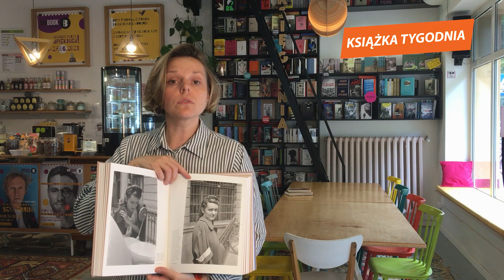Powstanie Warszawskie w fotografiach. Eugeniusz Lokajski "BROK". Książka Tygodnia Big Book Cafe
Ten film to zapis jednego z 200 spotkań, jakie co roku odbywają się na scenach Big Book Cafe.
Chcesz mieć dostęp do wszystkich i oglądać o dowolnej porze?
Dołącz do Patronek i Patronów Fundacji "Kultura nie boli" i korzystaj ze wszystkiego, co robimy z miłości do czytania.

Album fotograficzny Eugeniusza Lokajskiego "Broka" to jeden z najcenniejszych dokumentów w zbiorach Powstania Warszawskiego.

Zamów!
Eugeniusz LOkaljski BROK - album forograficzny

Starannie wydany album zawiera 300 fotografii, spośród 840 zachowanych zdjęć autorstwa Lokajskiego, uczestnika Powstania Warszawskiego.
Z przyjemnością i wzruszeniem prezentujemy Państwu album wznowiony teraz przepięknie przez Muzeum Powstania Warszawskiego.
Niezwykłą zaletą albumu są przede wszystkim zdjęcia powstańców ale także ludności cywilnej Warszawy, pokazujące wszelkie aspekty wielkiego zrywu z 1944 r.
O zdjęciach "Broka" mówi się, że one zmieniły wizerunek Powstania Warszawskiego i nauczyły nas dostrzegać w nim więcej niż walkę. Na fotografiach uwiecznione są chwile radości, odpoczynku, ślubów, budowy barykad, czytania prasy powstańczej, jedzenia, spania, odpoczynku. Są tu oczywiście momenty grozy, powagi, walki, śmierci czy ratowania życia w szpitalach polowych. Łącznie budują złożony obraz życia, walki i śmierci w czasie 63 dni powstańczego zrywu.
Dodatkową wartością albumu są opisy towarzyszące zdjęciom, dzięki pracom historyków i dokumentalistów udało się zidentyfikować wielu bohaterów zdjęć, oznaczyć uwiecznione na nich budynki (wiele już nieistniejących) oraz nazwać ulice czy place miasta.

Ten unikatowy dokument będzie źródłem wzruszeń i ważnych przeżyć.
Rekomendujemy go Wam jako przepiękne wydawnictwo o ponadczasowej wartości.
Cieszymy się, że możecie je znaleźć na naszych półkach w Big Book Cafe oraz w księgarni internetowej: